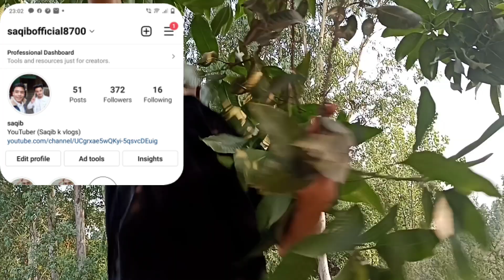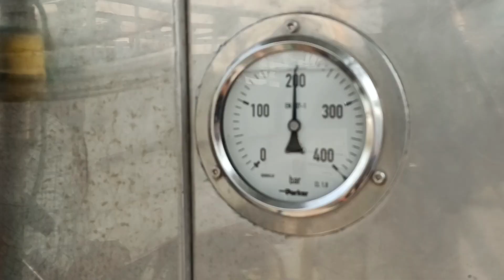गांव मे तोड़े आम 🥭 ||(बहुत मस्ती की)saqib k vlogs